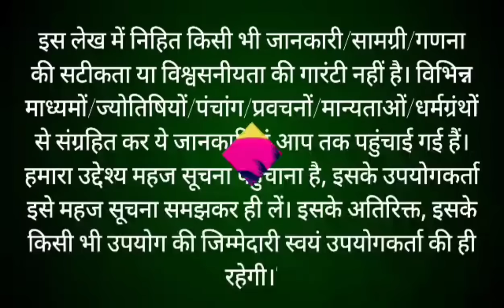भादो मास कथा - अध्याय 28 || Bhado Maas Ki Katha Day 28 || Bhado mahatmya adhyay 28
भादो मास कथा - अध्याय 28 || bhado Maas Ki Katha Day 28 || bhado Maas ki katha भादो मास सावन अधिक मास की पूर्णिमा से आरंभ हो जाता है। हिंदू कैलेंडर के अनुसार 12 महीनों में भादो मास सबसे अधिक महत्वपूर्ण मास है। यह मास विष्णु कृष्ण को अत्यंत प्रिय है। इस मास में भगवान श्री कृष्णा जी की पूजा करने से कृष्ण भगवान प्रसन्न हो जाते हैं। भादो मास में पूजा के कुछ नियम हैं, यदि इनमें से एक भी नियम का पालन पूरी श्रद्धा से किया जाए, तो अनंत फलों की प्राप्ति होती है। आइए जानते हैं भादो मास की कथा bhado month begins on the full moon of sawan adhik month. Bhado month is the most important month in 12 months according to Hindu calendar. This month is very dear to Lord krishan. In this month, Lord krishna is pleased by worshiping Lord Shri Hari Vishniu. There are some rules of worship in bhado month, if any one of these rules are followed with full devotion, then eternal fruits are attained. Let's know the rules of bhado month through this video bhado Maas ke Niyam. This video also shows bhado maas ki katha.